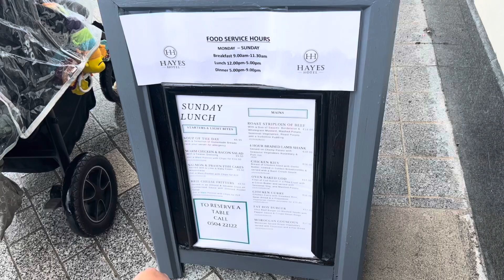Liberty Music Festival, Thurles